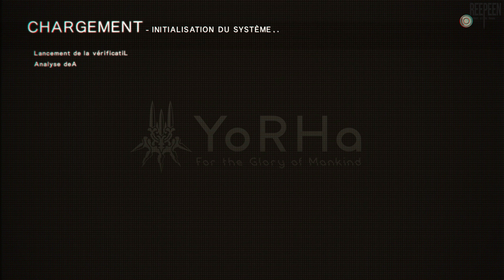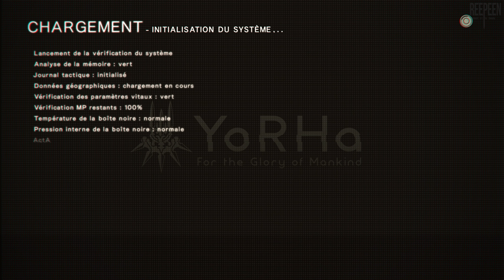NieR Automata (RUN A) [PC] - Let's Play VOSTFR (04/25)